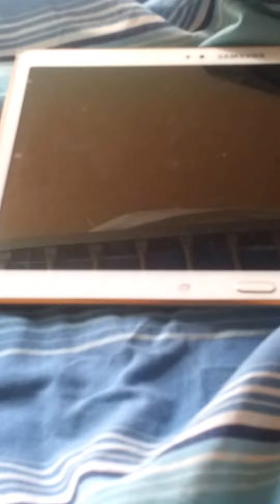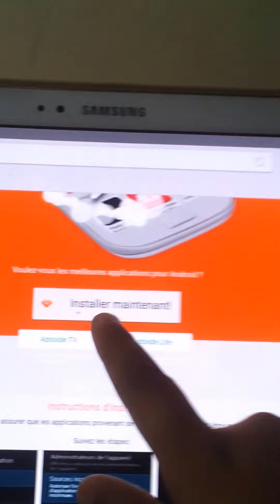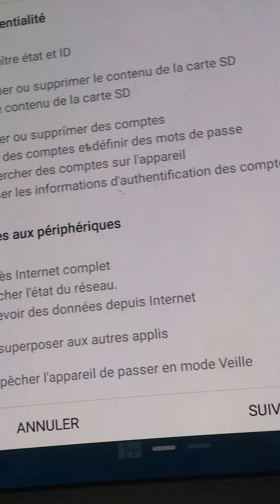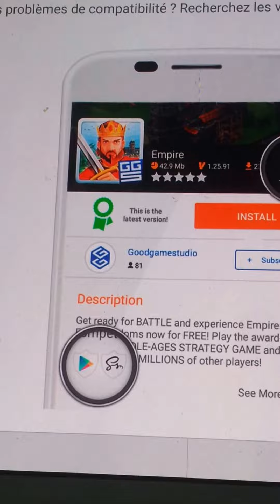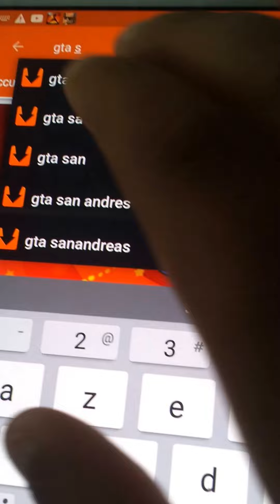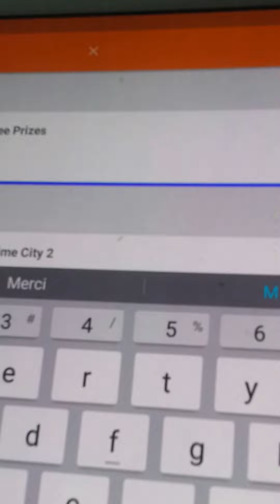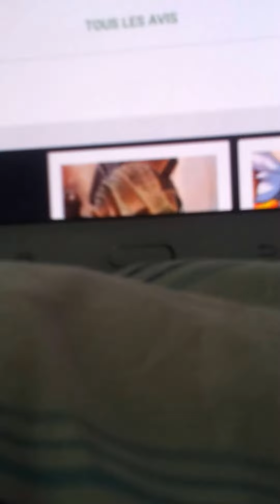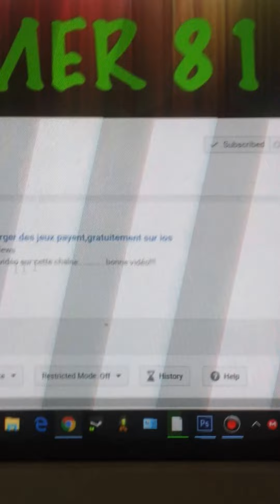Comment avoi tout les jeux gratuit sur android et iPhone